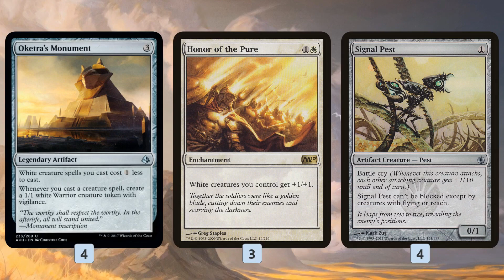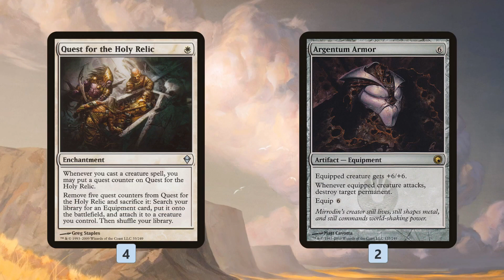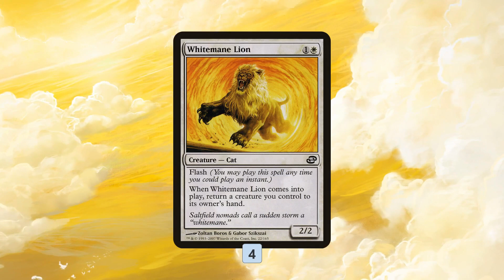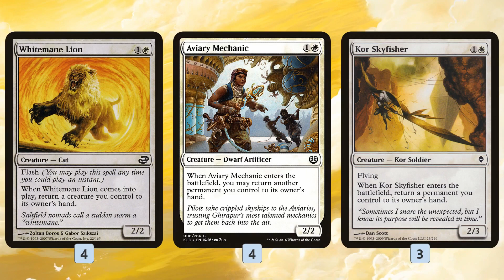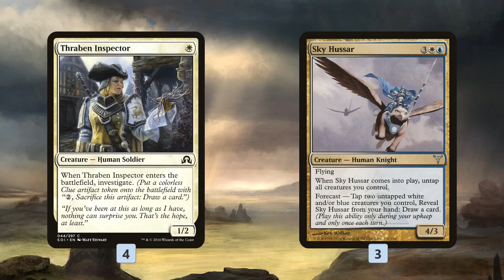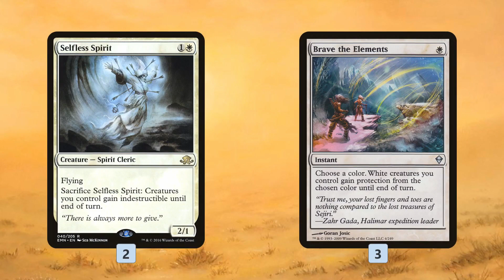Budget Magic: $71 (20 tix) Modern Monumental Quest (Deck Tech)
A few weeks ago we played an Oketra's Monument deck in Modern for Much Abrew, and while the deck itself was middling at best, one of the big takeaways was that Oketra's Monument is really powerful and has a lot of potential in the format. So this week we are looking to harness the power of the legendary artifact, but with a twist. Rather than just using Oketra's Monument to go wide with a bunch of 1/1 Warrior tokens, we can also use it to go tall with the help of Quest for the Holy Relic tutoring up Argentum Armor! Quest for the Holy Relic also helps solve one of the biggest problem with many Oketra's Monument decks in that when you don't have a Monument on the battlefield you're left playing a bunch of under powered creatures with a payoff. Can the combination of Oketra's Monument and Quest for the Holy Relic lead to a competitive Modern deck, backed by some efficient and tricky white creatures?